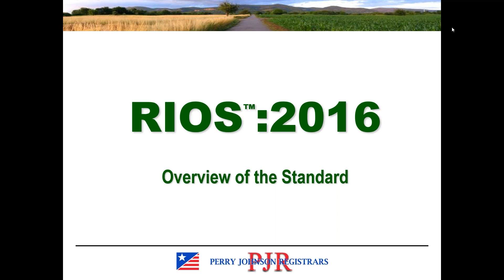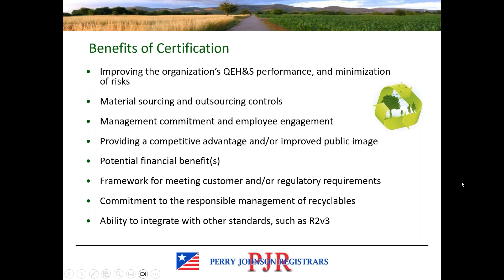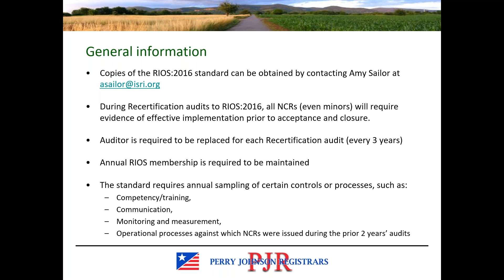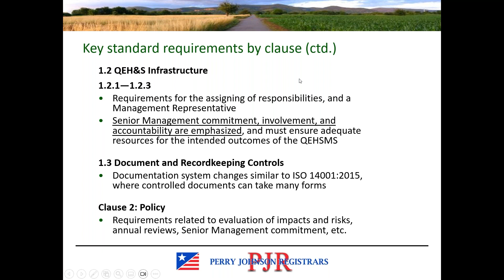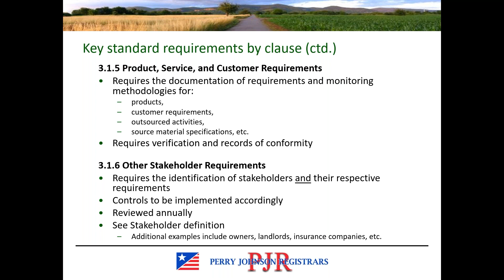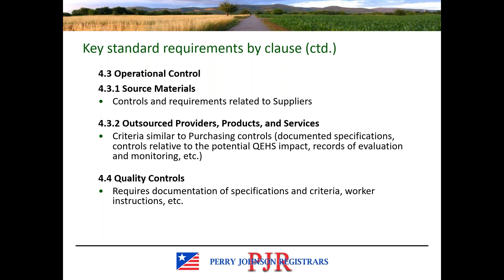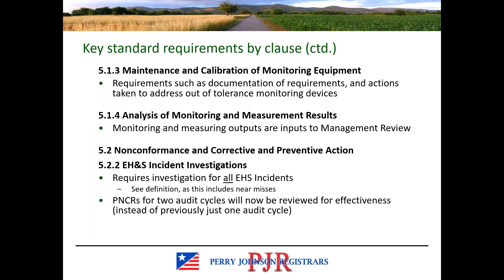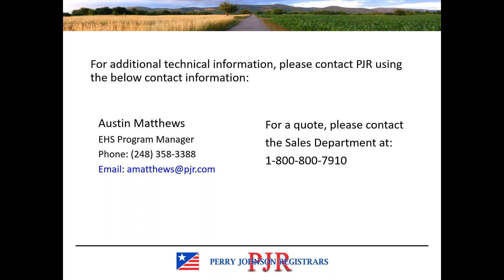RIOS 2016 Overview with PJR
An overview of the RIOS standard for prospective clients interested in QEHS certification.

Presented by Austin Matthews, PJR EHS Program Manager